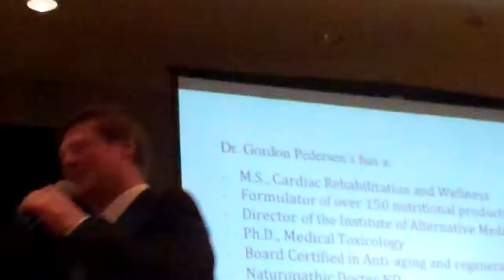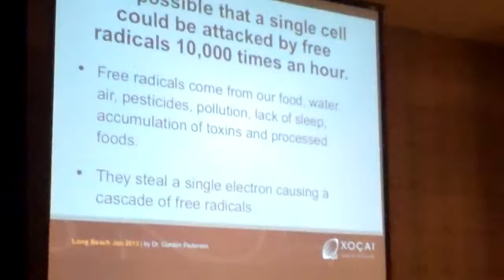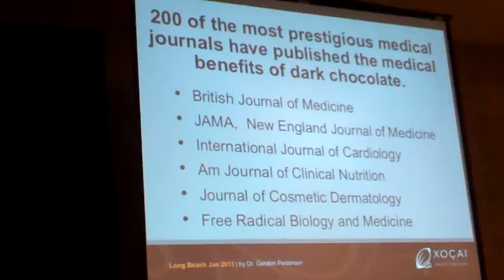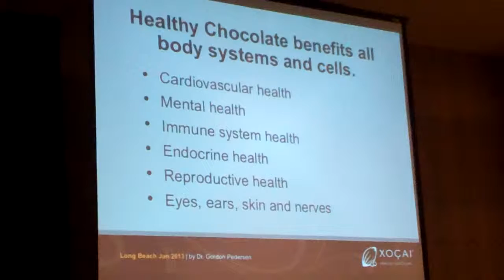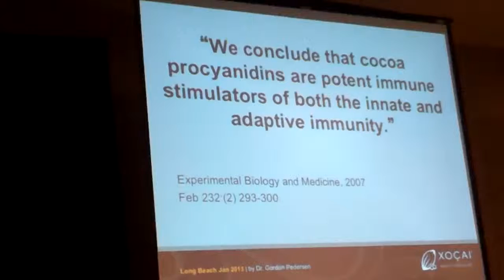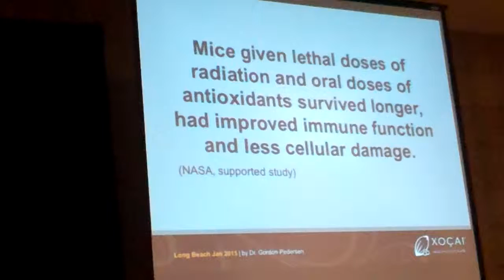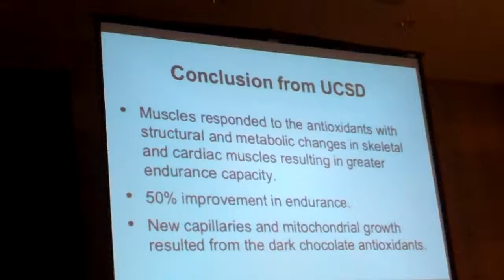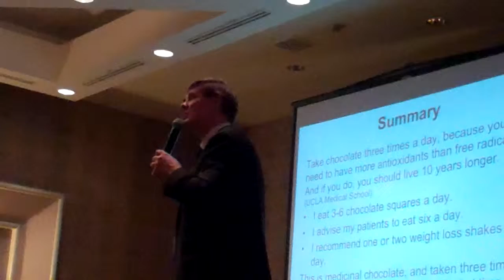Dr. Pedersen Long Beach 2013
World renowned anti-aging specialist Dr. Gordon Pedersen speaks about the medicinal benefits of Xocai dark healthy chocolate.  Over 6000 studies have been done on the benefits of dark chocolate and some of these are highighted.